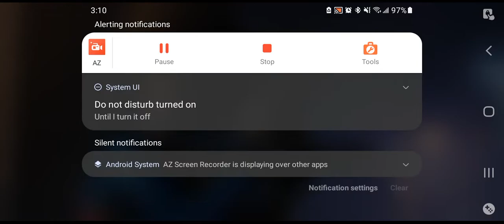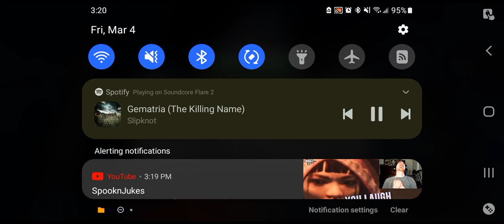5 star knull with suicides turned on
here you'll see how a r5 5 star knull does with suicides. I did mess up alot the last 2 fights but it allowed me to show off some of his regen